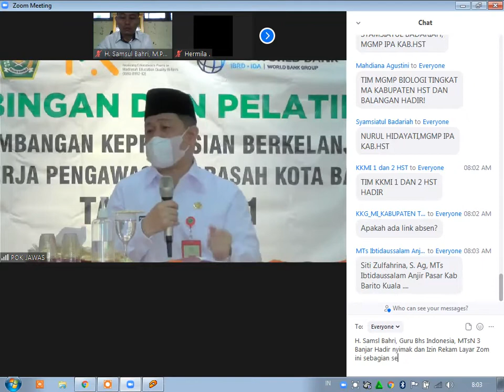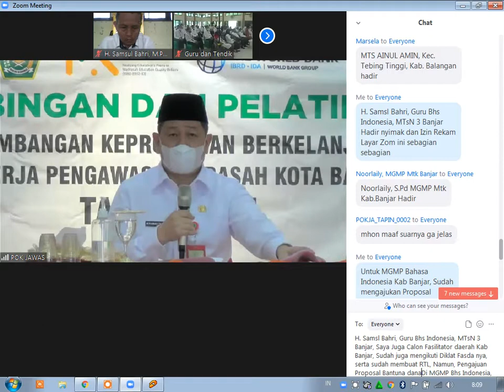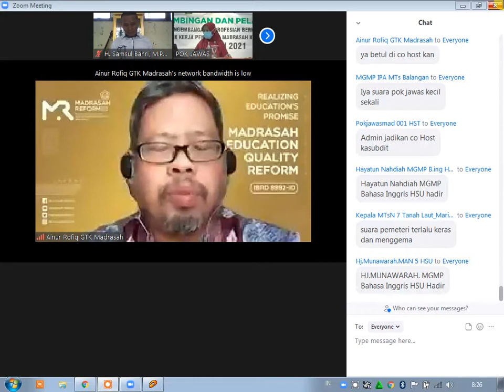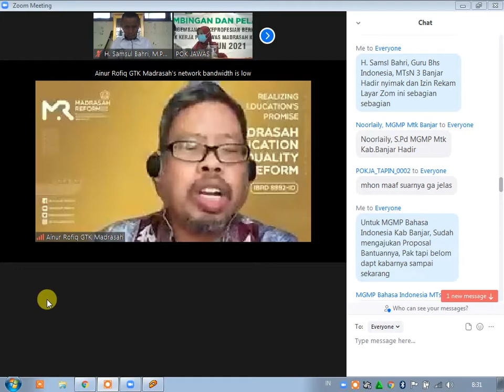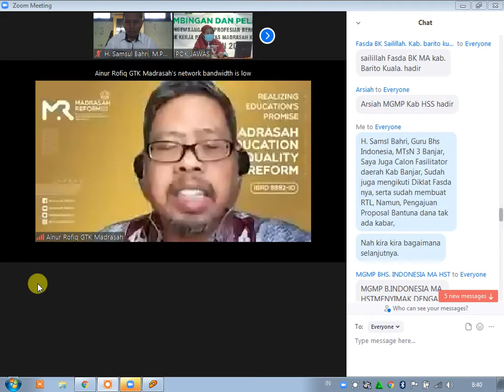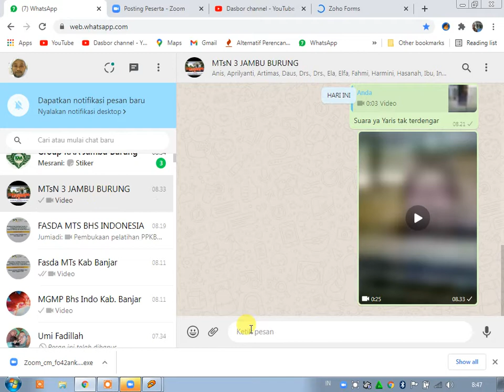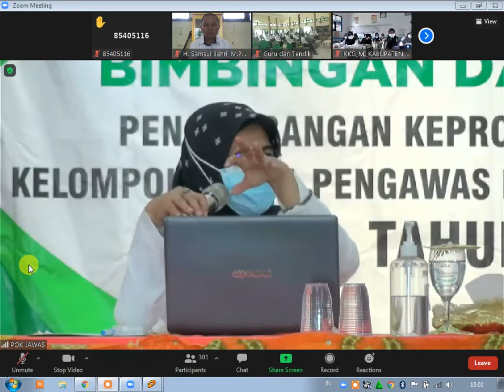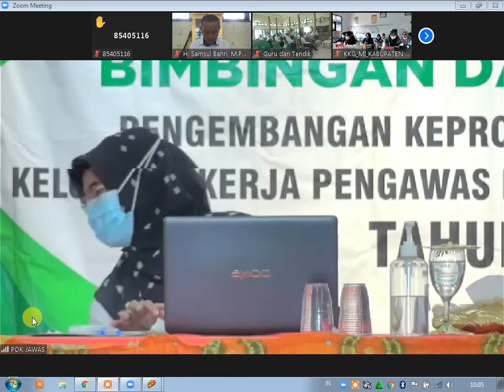Pembukaan dan Materi PKB Pendidik dan Kependidikan Kalsel 2021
Assalamualaikum wr.wb.
Kali ini saya akan Berbagi tentang:
e-kinerja-guru. batangharikab.go.id,